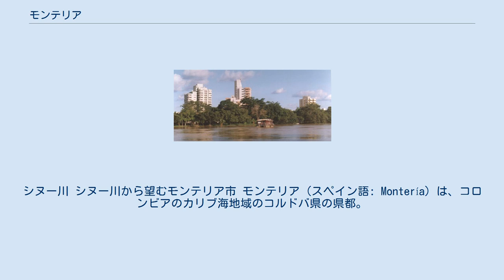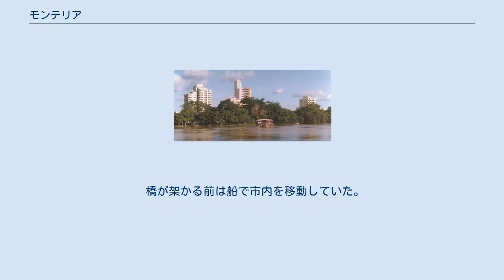モンテリア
コルドバ県_(コロンビア)
シヌー川 シヌー川から望むモンテリア市 モンテリア（スペイン語: Montería）は、コロンビアのカリブ海地域のコルドバ県の県都。
正式名称はサン・ヘロニモ・デ・モンテリア（スペイン語: San Jerónimo de Montería）。
 2016年の人口は34万6900人。
カリブ海から約50km離れているが、シヌー川の港から海に繋がっている。
国を象徴するソンブレロ・ヴエルティアオ(帽子)や、ポッロ(音楽)の発祥地である。
 500年頃～800年頃にかけて、現在のコルドバ県に当たるシヌー川やサン・ホルヘ川、ネチ川流域にシヌー文化が栄えた。
 1777年5月1日、スペインのアントニオ・デ・ラ・トーレ・イ・ミランダ隊長が、シヌー川東岸にモンテリアを建設した。
 後にサン・ヘロニモ・デ・モンテリアと改名し西岸に移転した。
 1803年、先住民が西岸のサン・ヘロニモ・デ・モンテリアを焼き討ちした事を受けて、東岸のモンテリアに再移転した。
 1923年、ボリーバル県に組み込まれた。
 1952年、新設されたコルドバ県の県都になった。
 メデジンとシンセレホ、カルタヘナ、バランキージャを結ぶ高速道路がモンテリアを通る。
 橋が架かる前は船で市内を移動していた。
 シヌー川は水深が浅く、商業交通には向かない。
 ガルソネス空港が有る。
 首都ボゴタやパナマ市への路線が多い。